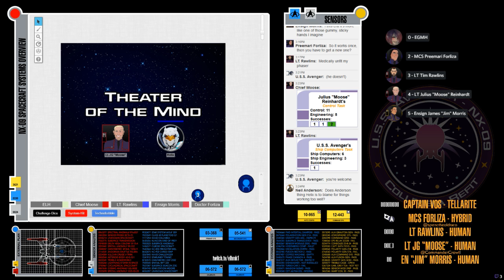Star Trek Adventures: Avenger - Session 4: God Complex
Join the crew of the Avenger as the crew begins to investigate a Vulcan crew gone missing.

If you want to catch the stream live, it's Sundays at 3:15pm EST on my twitch channel